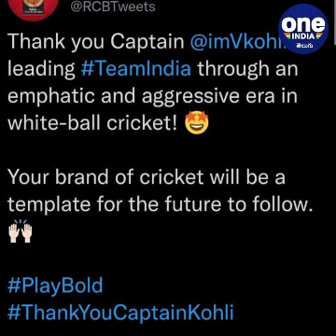RCB In Talks With Kohli To Lead The Squad Again | IPL 2022 || Oneindia Telugu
Fans Demand virat kohli to take the captaincy charges in ipl 2022.

టీమిండియా వన్డే కెప్టెన్సీ బాధ్యతల నుంచి వేటుకు గురైన విరాట్ కోహ్లీ .. ఐపీఎల్ 2022 సీజన్‌లో మళ్లీ రాయల్ చాలెంజర్స్ బెంగళూరు(ఆర్‌సీబీ) జట్టును నడిపిస్తాడా? అంటే అవుననే సమాధానం వినిపిస్తోంది.